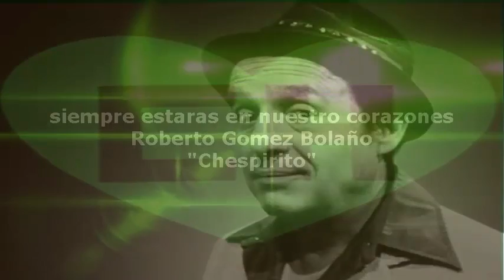Un Homenaje a Roberto Gomes Bolaño -Chespirito- By Juan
Gran Homenaje A -chespirito- Espero k le guste comente y Dale Link En Su Memoria de Roberto Gomez Bolaño 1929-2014 -Chespirito-